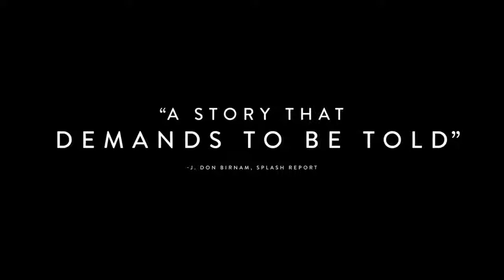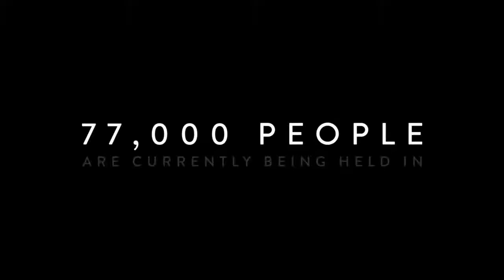BOY ERASED - Trailer #2 (2018) Lucas Hedges, Nicole Kidman Drama Movie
BOY ERASED - Trailer #2 (2018)

The son of a Baptist preacher is forced to participate in a church-supported gay conversion program after being forcibly outed to his parents.